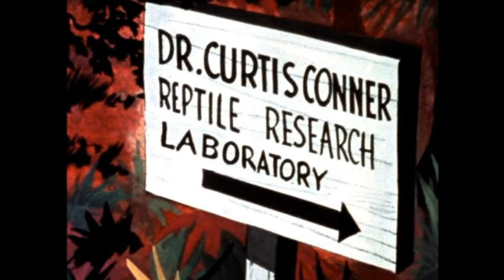Spider-Man 1967 Music - Fear B [Vinyl]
Composed by Don Banks.

Plays in:
Conner's Reptiles
Trouble with Snow